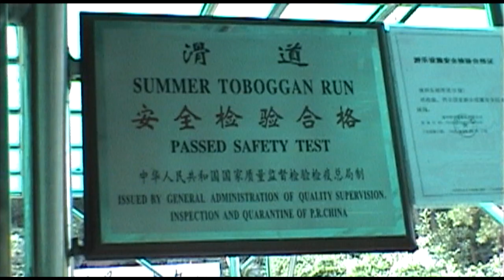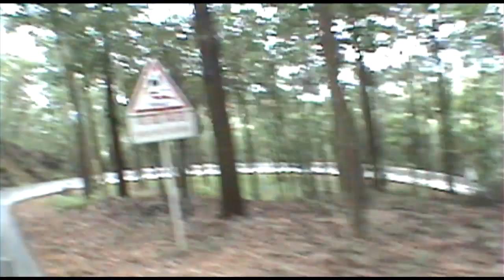Alpine Slide POV East Lake Park Donghu China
Filmed & Edited by Robb Alvey Alpine Slide POV East Lake Park Donghu China